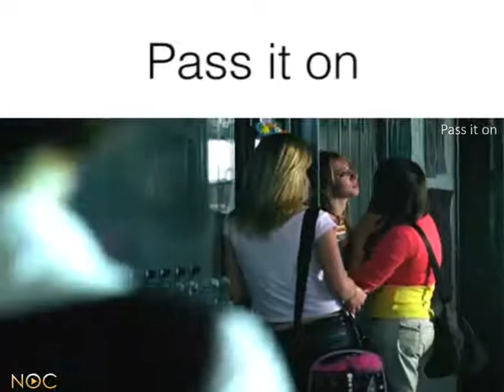Pass it on